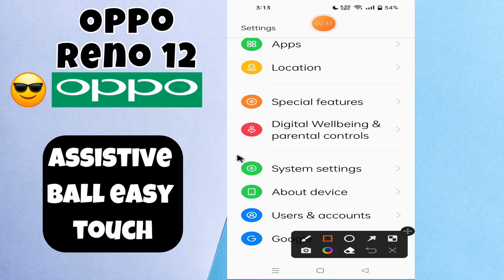Oppo Reno 12 Assistive Ball || Assistive Ball setting feature